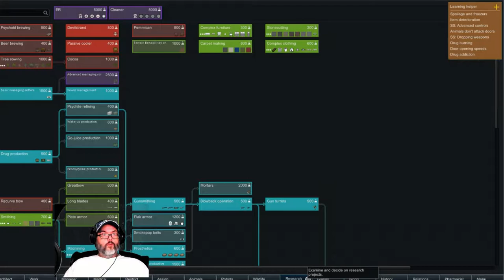RimWorld Trading Company - Ep. 19 - Caught in the Crossfire